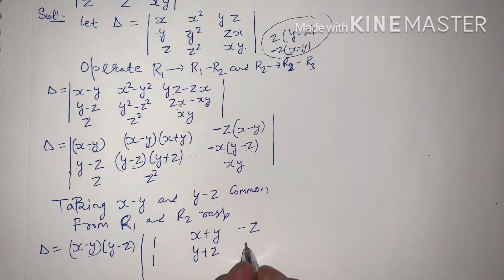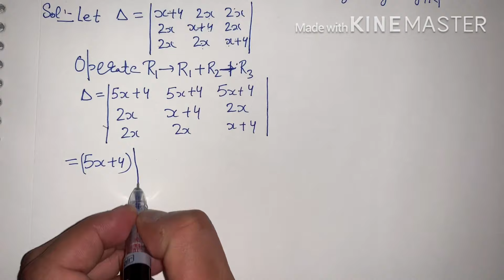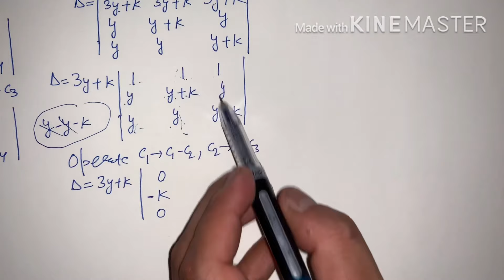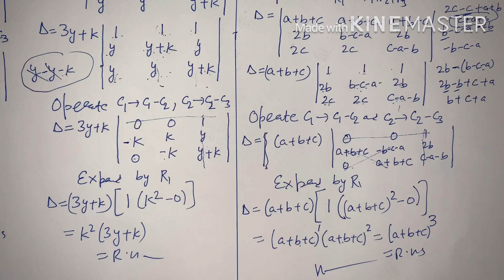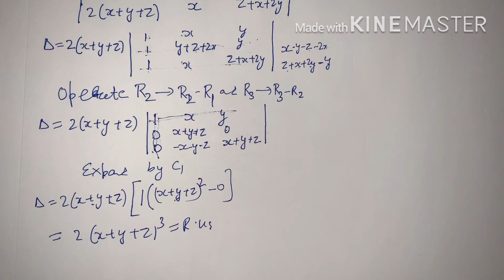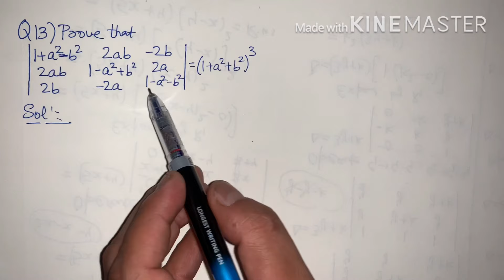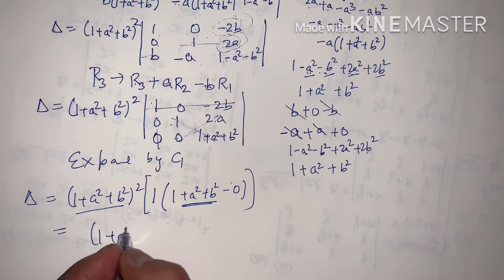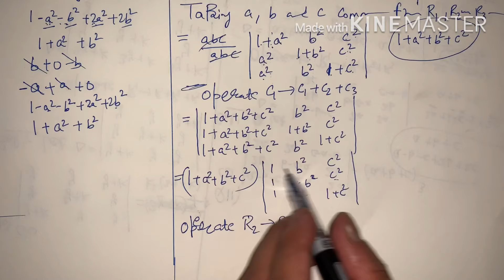EX 4.2 Q9 TO Q16 SOLUTIONS OF DETERMINANTS NCERT CHAPTER 4 CLASS 12th(PART2)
EX 4.2 CHAPTER 4 DETERMINANTS FOR CLASS 12TH
Q9,Q10,Q11,Q12,Q13,Q14,Q15,Q16

CATEGORY:  EDUCATION